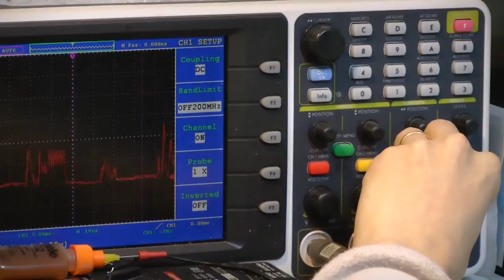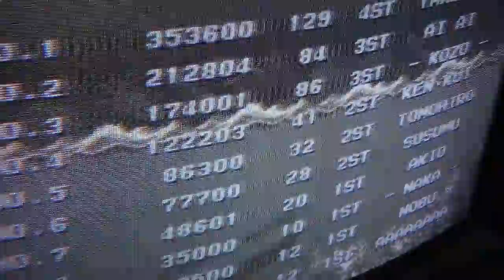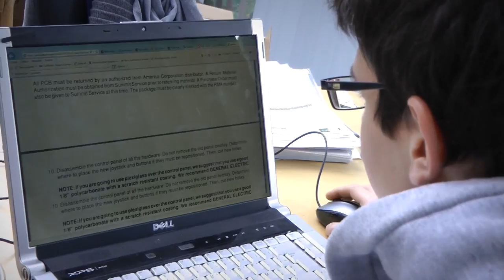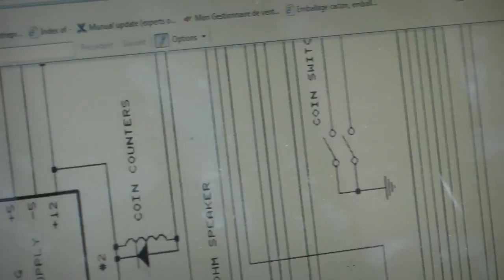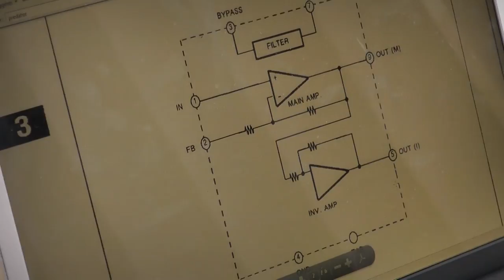MAKING OF Retro Game Test - boîter vidéo - METAL SLUG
■ Suite à de nombreuses demandes. Le matériel que j'utilise pour filmer :
►Poignée porte caméra, micro...